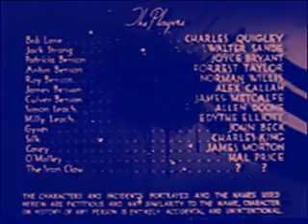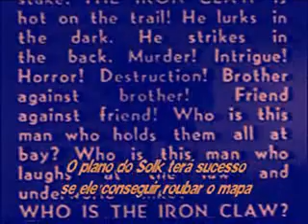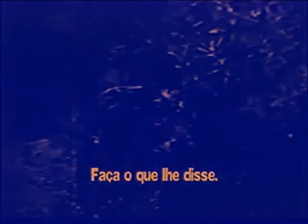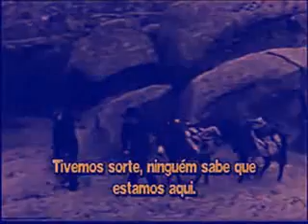The Iron CLaw ( A garra de Ferro )o poço do perigo Chapter 8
SINOPSE: Avarento velho Anton Benson, uma vez recuperado um tesouro em ouro de um galeão naufragado espanhol, e em sua ganância assassinado alguém que tem a sua maneira de mantê-la. Agora, sua família está reunida em sua propriedade, Bensonhurst, e todos eles estão procurando o tesouro, que está escondido em algum lugar da propriedade. Também à procura de ouro é um assassino mascarado chamado The Claw Ferro, que mata um membro da família e deixa os outros saberem que vão ser os    próximos...  com CHARLES QUINGLEY.